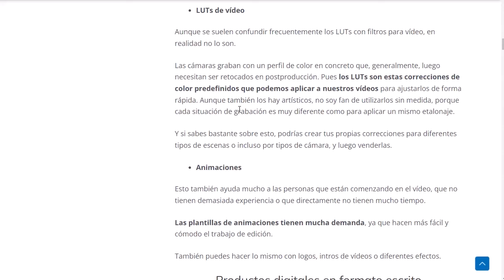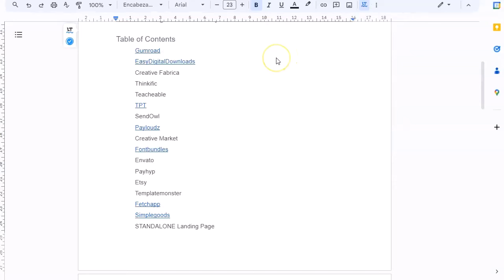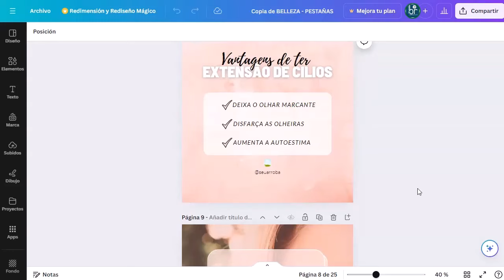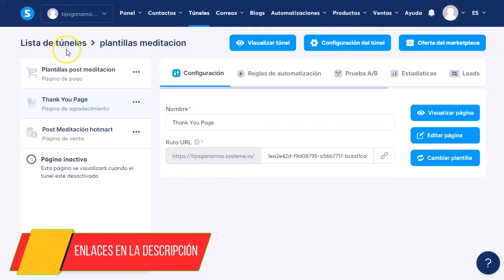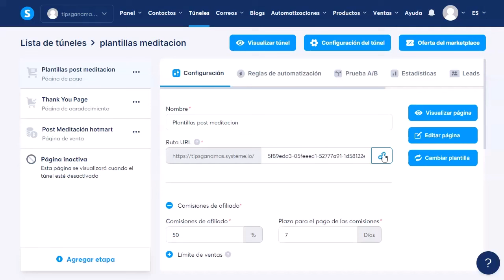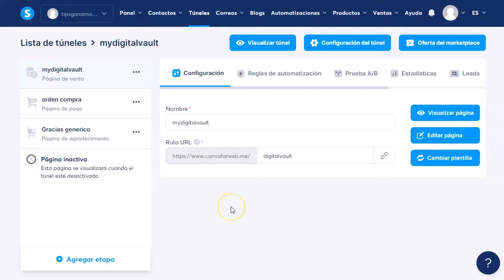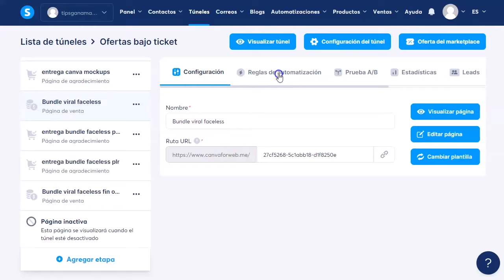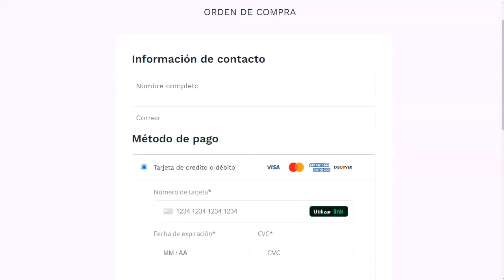Gana un Sueldo Mensual Vendiendo Productos Digitales Desde Casa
¿Quieres ganar un sueldo mensual vendiendo productos digitales desde casa?
En este video, te muestro cómo puedes hacerlo de manera sencilla.
Descubre los productos digitales más populares, aprende a crear tu tienda online y empieza a generar ingresos con Systeme.io, una plataforma gratuita y completa.
👉 Productos Digitales Populares:
E-books
Cursos en línea
Software y Apps
Plantillas y diseños
Música y efectos de sonido
👉 Plataformas para tu Tienda Digital:
Shopify
WooCommerce
Gumroad
Systeme.io (¡Nuestra recomendación!)
¡Vamos!

¡VAMO$!

Saludos
Betty Romerito